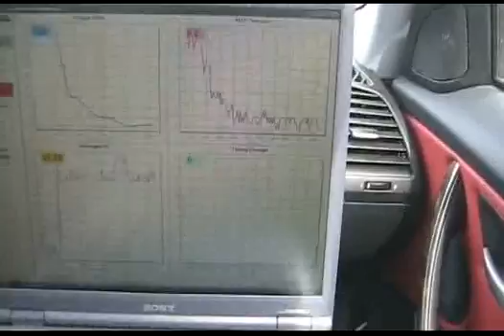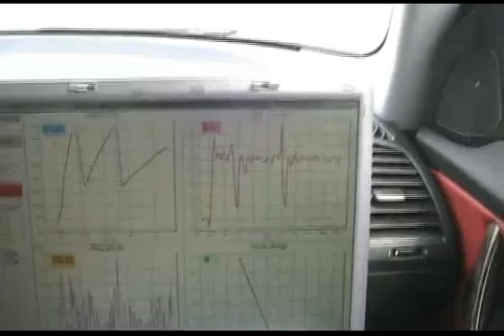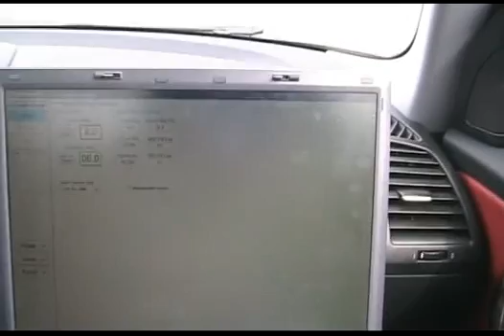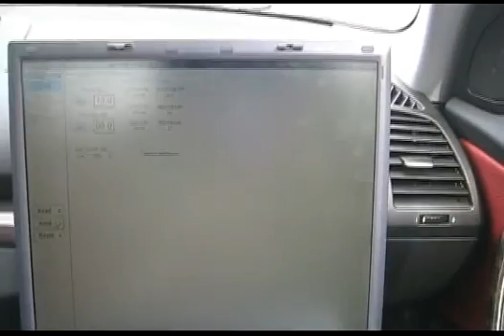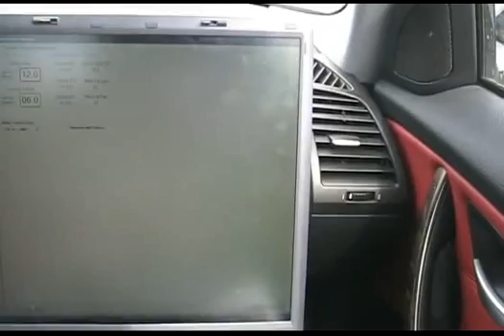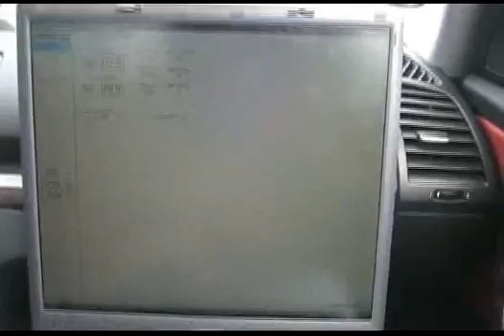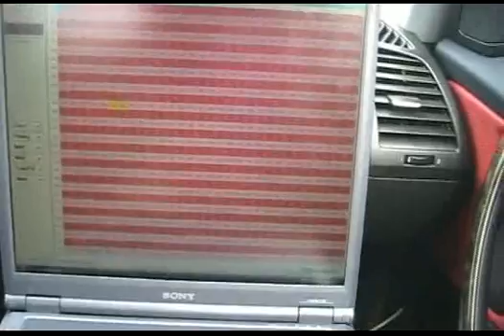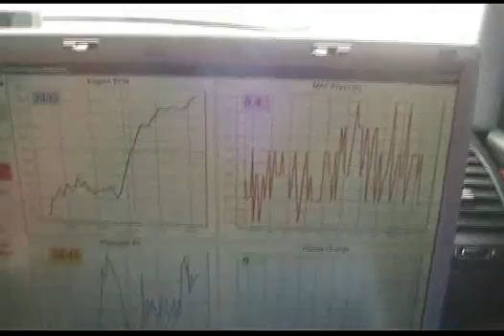cp-e BMW 135i running Standback and Turboback Exhaust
Demonstration of the cp-e™ Standback engine management system and sounds from the cp-e™ turboback exhaust system (dual cast downpipes and stainless catback exhaust system).  The Standback has standalone boost control on the N54, and can also adjust air/fuel and ignition advance in real-time.